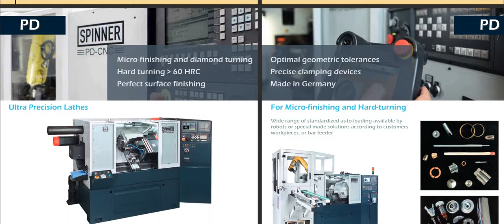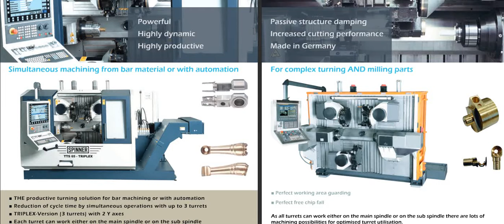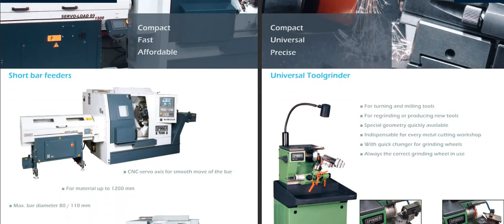SPINNER MACHINES FOR TURNING ,MILLING, GRINDING (CNC Machine Specifications)